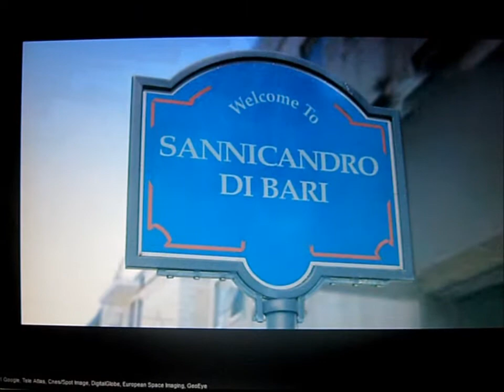Stanno Arrivando....( Film - Trailer - Sannicandro di Bari )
Un Film Scritto e Diretto dal premio oscar Little Tony Bacchelor.